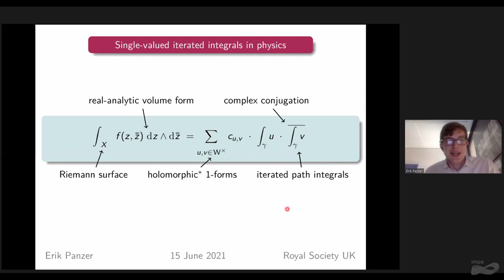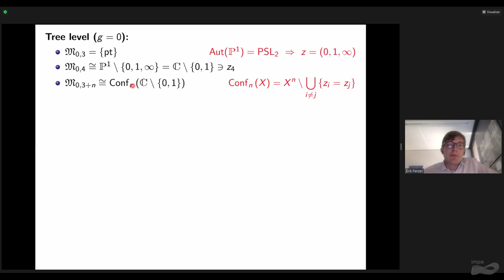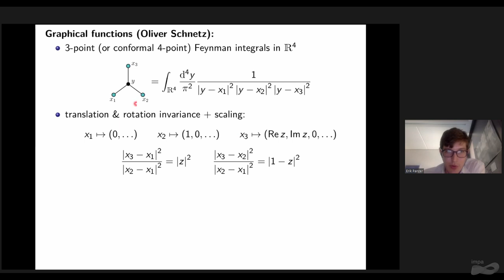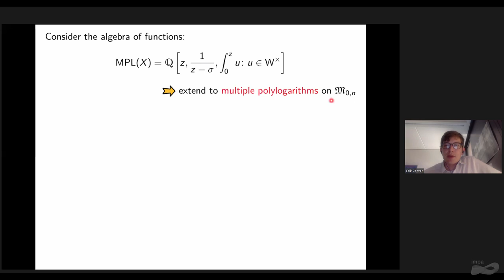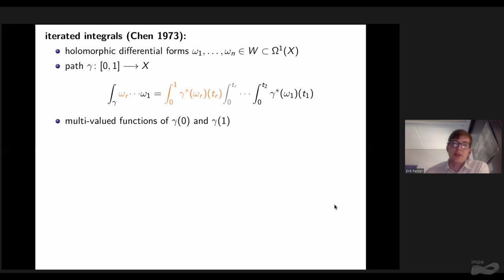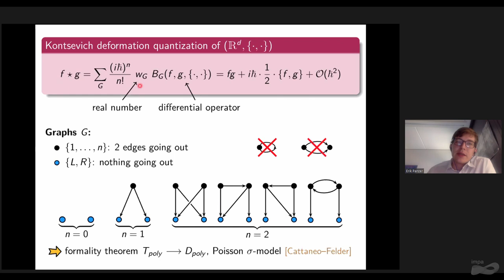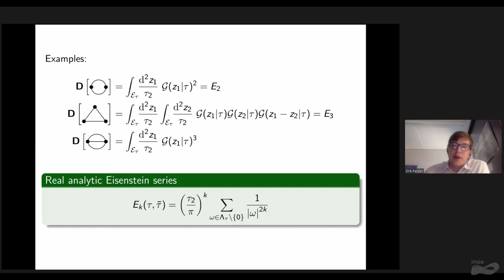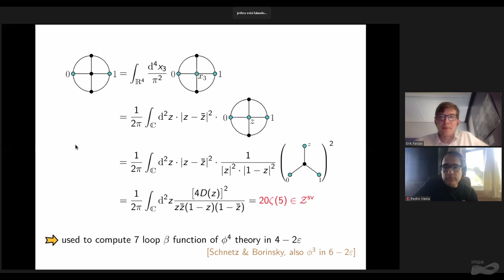String Math 2021 - Eric Panzer (University of Oxford)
IMPA, Rio de Janeiro, June 14 – 18, 2021– Turned into an online event
Speaker: Eric Panzer (University of Oxford)
Lecture title: Single-valued iterated integrals in physics

The series of String-Math conferences has developed into a central event on the interface between mathematics and physics related to string theory, quantum field theory and neighboring subjects.

Organizing Committee:
Marcos Jardim (IMECC-UNICAMP)
Gonçalo Oliveira (UFF)

Scientific Committee:
Anton Alexeev (Université de Genève)
David Ben-Zvi (University of Texas)
Alexander Braverman (Brown University)
Ron Donagi (University of Pennsylvania)
Giovanni Felder (ETH Zürich)
Dan Freed (University of Texas)
Edward Frenkel (University of California)
Marco Gualtieri (University of Toronto)
Nigel Hitchin (University of Oxford)
Sheldon Katz (University of Illinois)
Maxim Kontsevich (IHÉS)
David Morrison (University of California)
Andrei Okounkov (Columbia University)
Vasily Pestun (IHÉS)
Boris Pioline (Sorbonne Université & CNRS)
Nicolai Reshetikhin (University of California)
Pedro Vieira (Perimeter Institute for Theoretical Physics)
Katrin Wendland (Albert-Ludwigs-Universität Freiburg)
Edward Witten (Institute for Advanced Study)
Shing-Tung Yau (Harvard University & The Chinese University of Hong Kong)
Maxim Zabzine (Uppsala University)

Steering Committee:
Dan Freed (University of Texas at Austin)
Maxim Kontsevich (IHÉS)
Hiroshi Ooguri (Caltech & IPMU)
Boris Pioline (Université Pierre et Marie Curie)
Joerg Teschner (DESY)
Shing-Tung Yau (Harvard University)